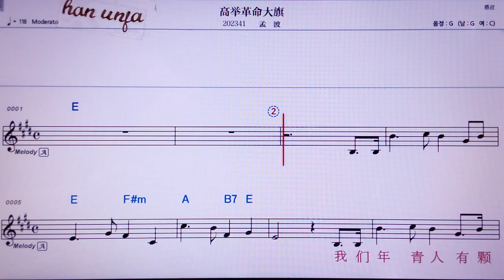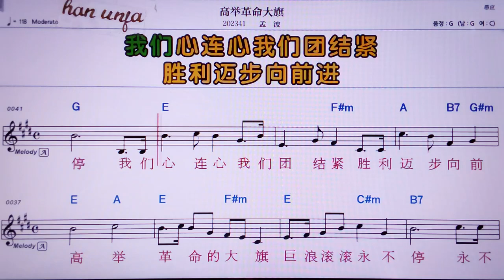💖까오쥐거밍따치/멍부어 👍MR,노래방, 악보, 코드,Karaoke With Sheet Music